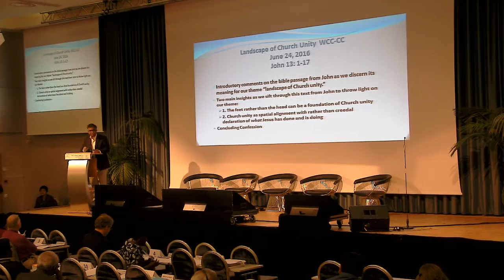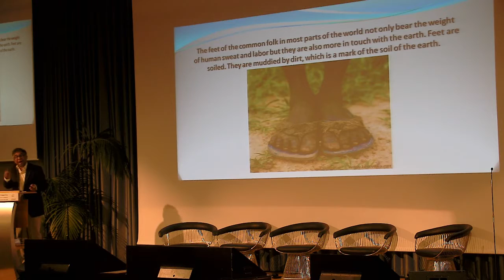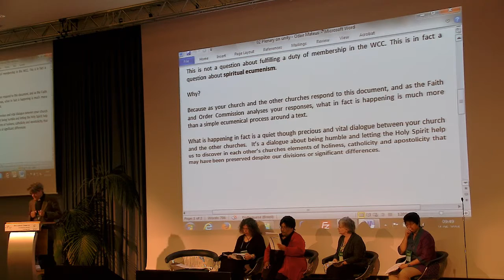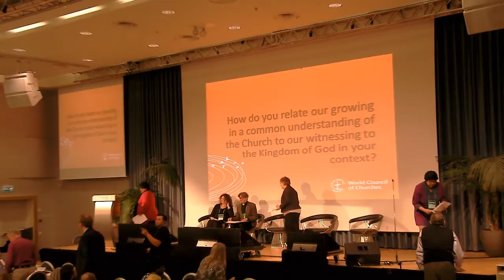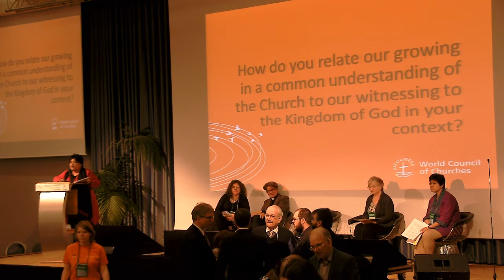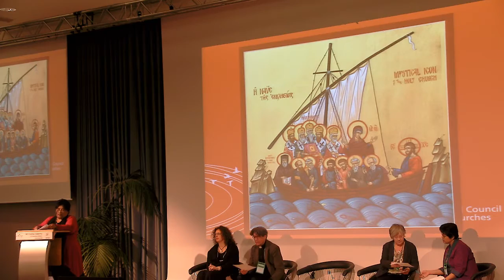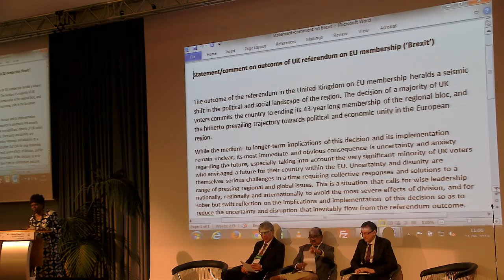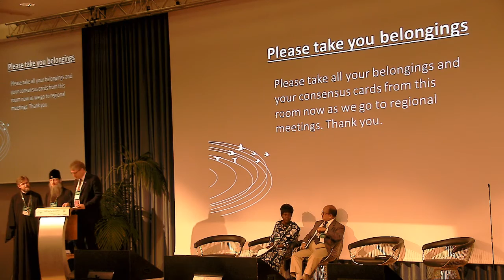WCC in Trondheim: Bible study and plenary session on Unity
What is the state of the ecumenical quest for Christian unity? How does it relate to work for justice and peace?  What can we say about the Church in this context?

Addressing these questions was the purpose of the unity plenary session of the World Council of Churches (WCC) Central Committee meeting on Friday, 24 June 2016, in Trondheim, Norway.

The deliberations were followed by discussion of a statement on outcome of UK referendum on EU membership (Brexit).